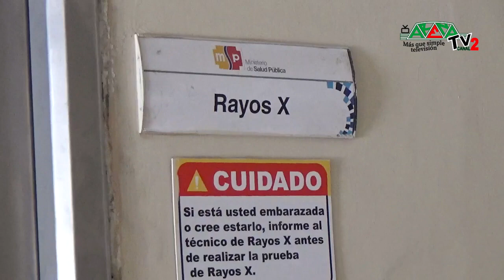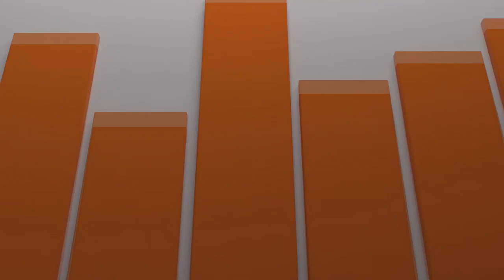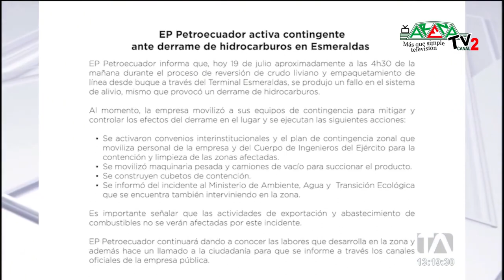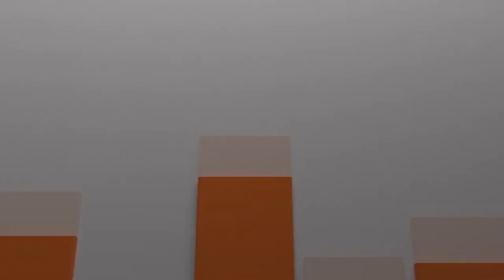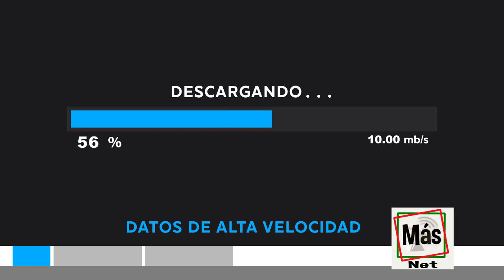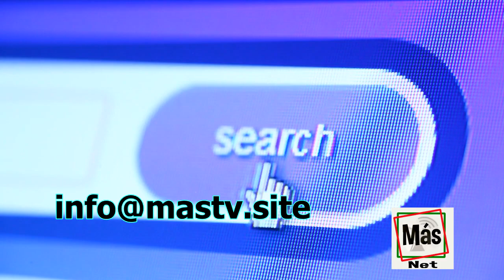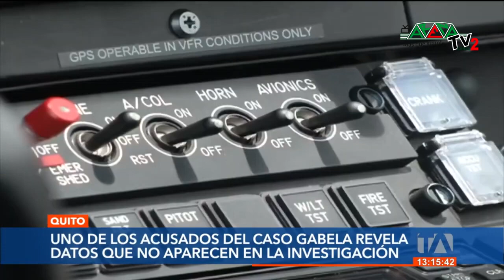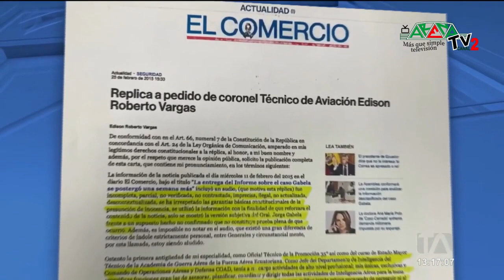ArenaNoticias (Emisión Estelar 19/07/23)